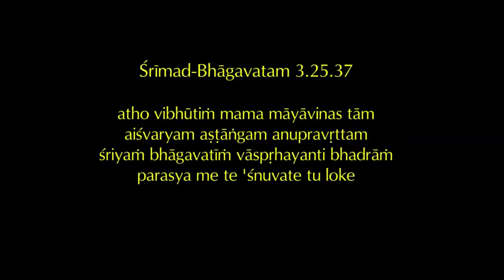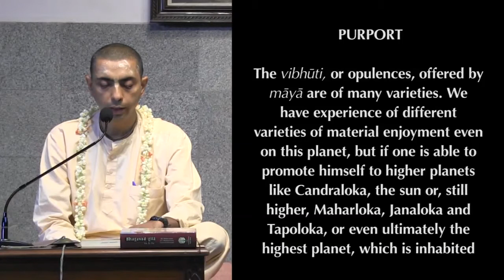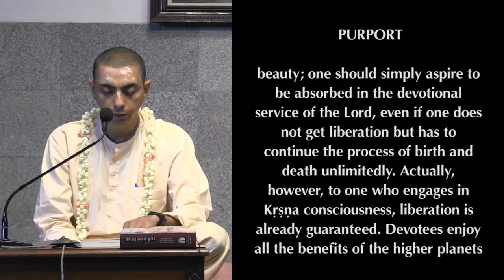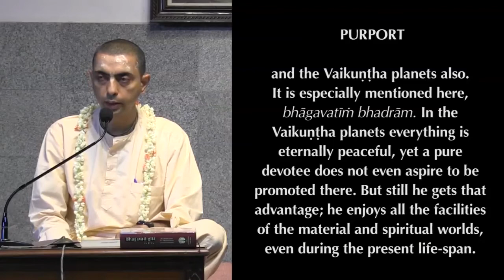2017-03-24 | SB 3.25.37 | HG Amitasana Dasa